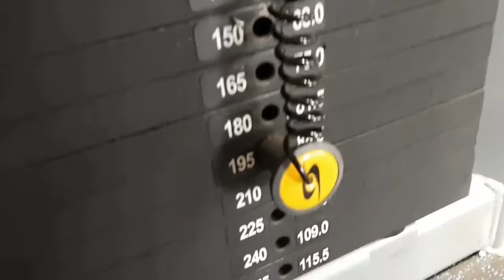FULL BACK WORKOUT/POWERBUILDING PROGRAM